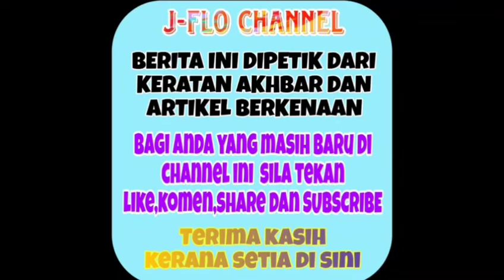Terkini!! Elly Mazlin sebak terima khabar pilu ini Ya Allah 😭